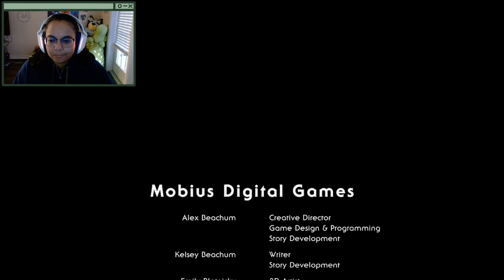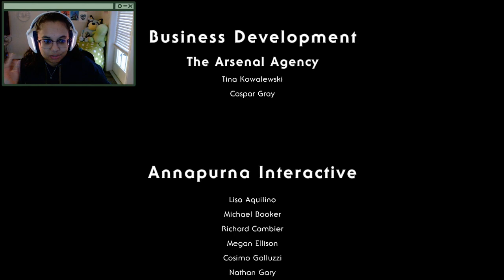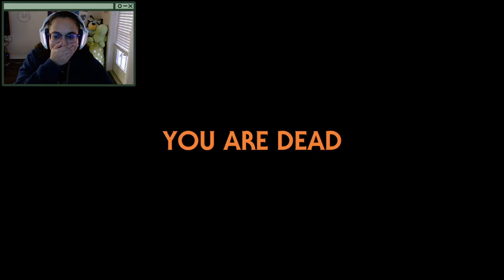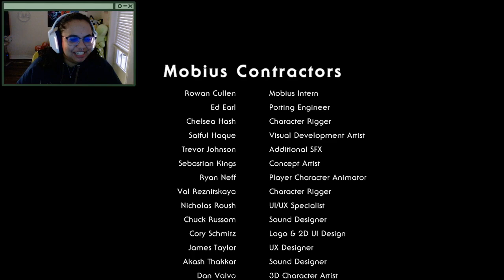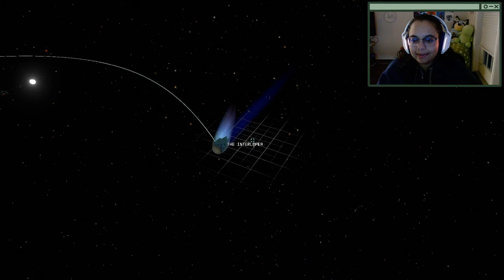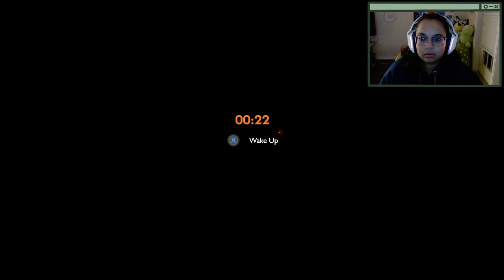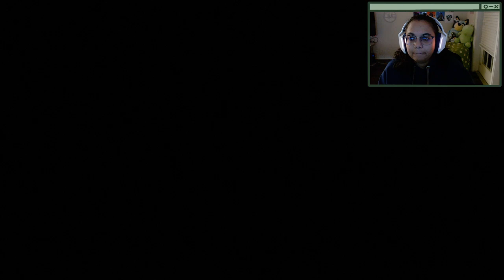Twitch Livestream | Outer Wilds Part 1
*This stream was recorded on December 13, 2023